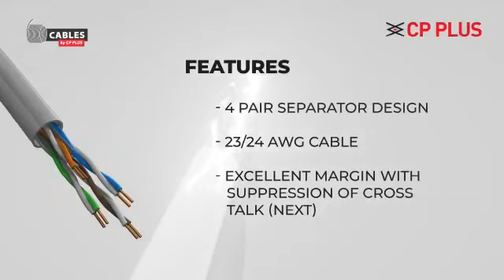Cp plus ip best quality camera 📸📸 ever